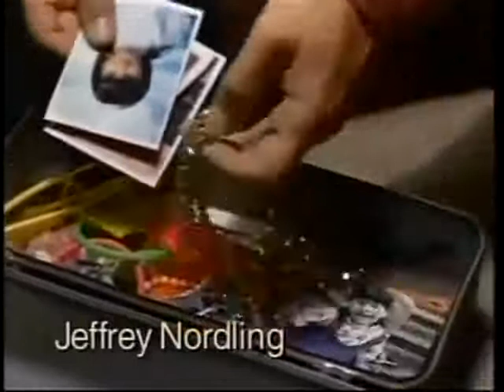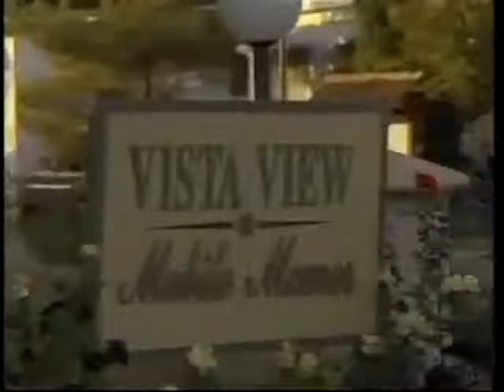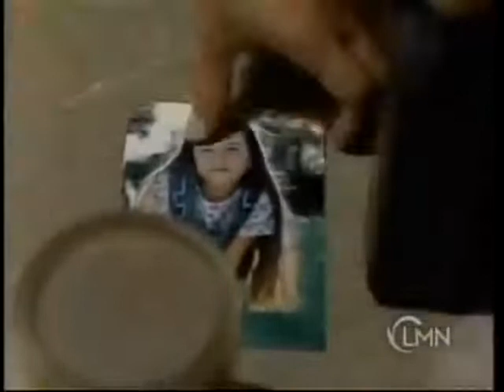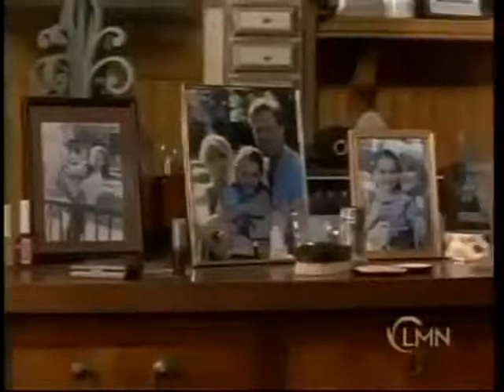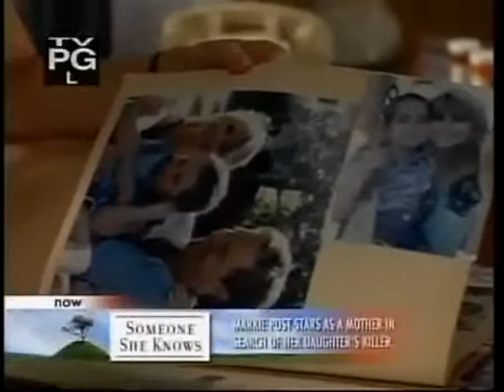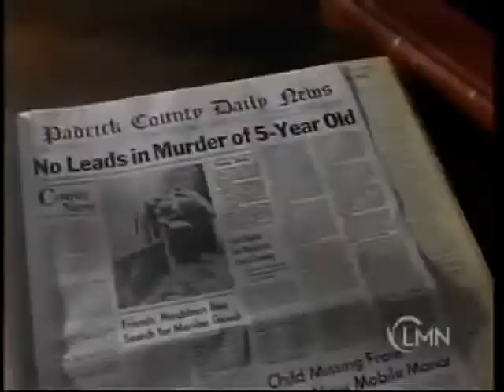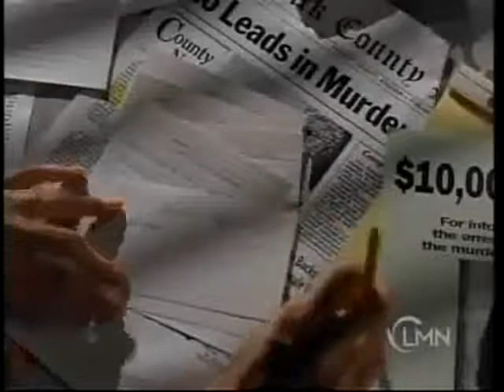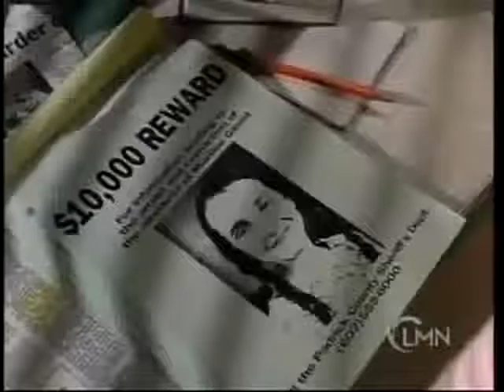Someone She Knows (1994) - Markie Post, Gerald McRaney, Jeffrey Nordling